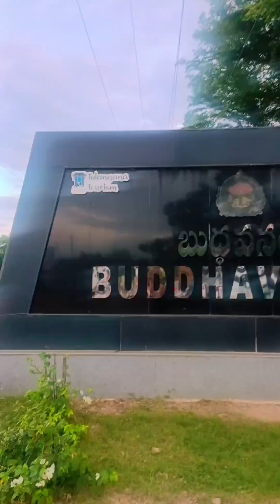Friends & Families Masti Time | Nagarjuna Sagar